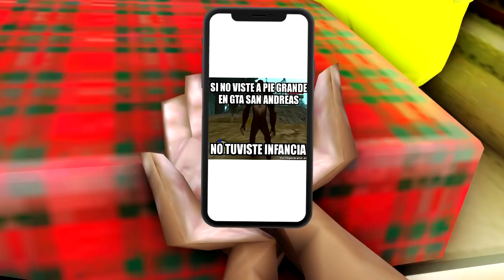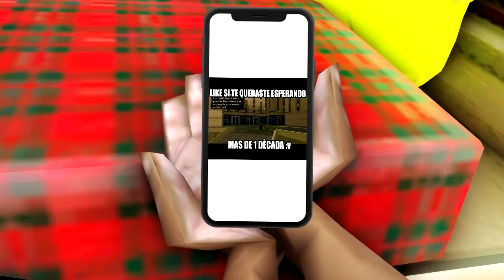ESTOS SON LOS MEJORES MEMES DEL GTA SAN ANDREAS !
Hoy no tenia ganas de subir vídeo, pero luego se me ocurrió esta sabrosa idea reciclada y así salio este video xD espero lo disfruten, nos vemos pronto !

Salu2